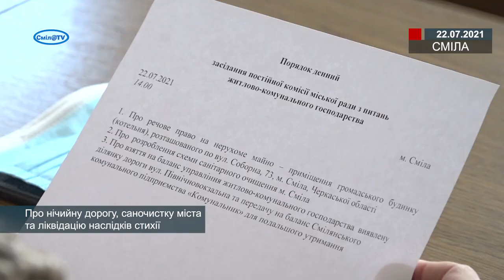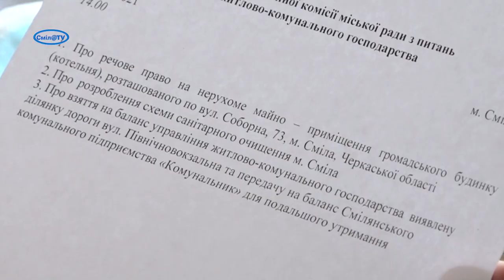Про нічийну дорогу, саночистку міста та ліквідацію наслідків стихії